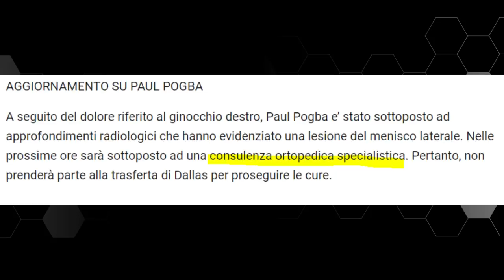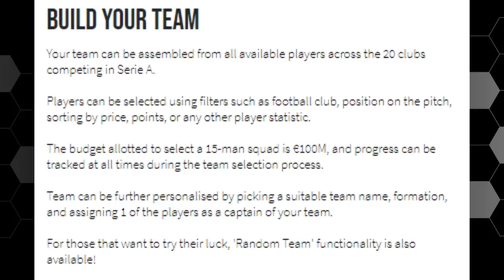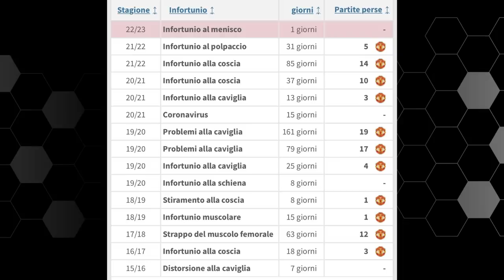POGBA: infortunio al GINOCCHIO! Rischia un lungo stop oppure no?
Paul Pogba e la lesione al menisco laterale destro: rischia seriamente un lungo stop oppure no?

Comunicato Juventus:
AGGIORNAMENTO SU PAUL POGBA
A seguito del dolore riferito al ginocchio destro, Paul Pogba è stato sottoposto ad approfondimenti radiologici che hanno evidenziato una lesione del menisco laterale. Nelle prossime ore sarà sottoposto ad una consulenza ortopedica specialistica. Pertanto, non prenderà parte alla trasferta di Dallas per proseguire le cure.